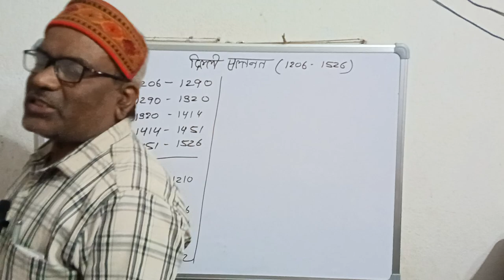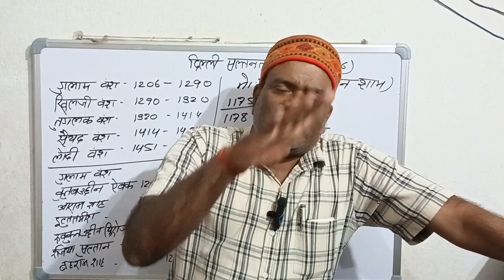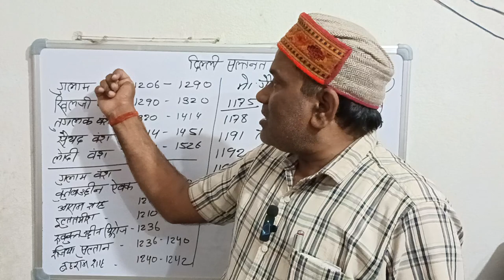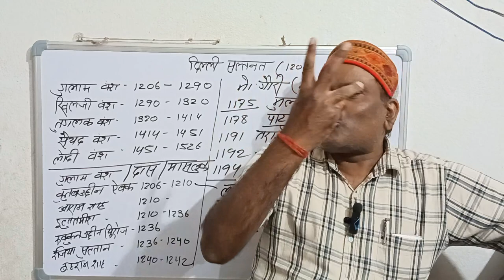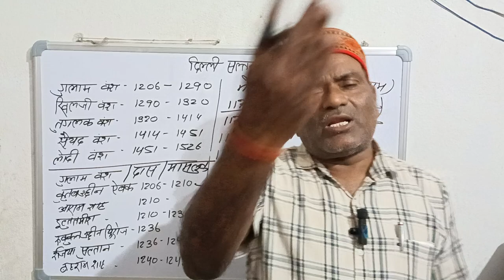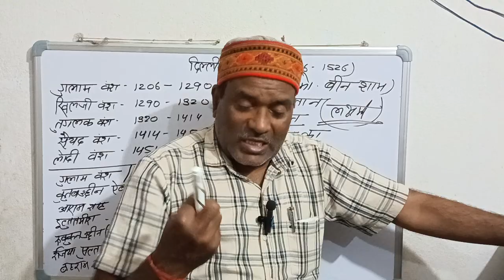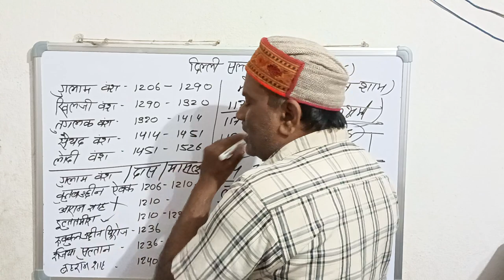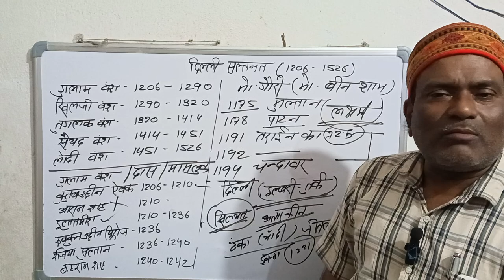दिल्ली सल्तनत(1206-1526) for all govt exams by kashyap sir